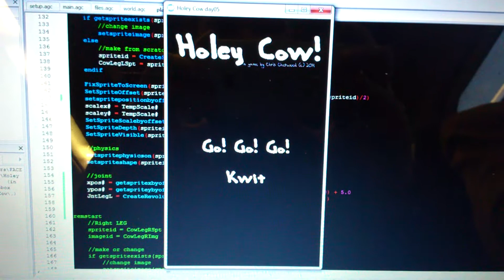Holey Cow! Menu Screen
Menu Screen for Holey Cow! Featuring the amazing artwork of Baxlash!